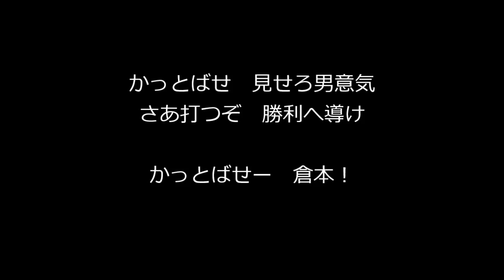横浜DeNAベイスターズ 2015年追加新応援歌(倉本 寿彦 選手)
《歌詞》
かっとばせ 見せろ男意気
さあ打つぞ 勝利へ導け

(かっとばせー 倉本)